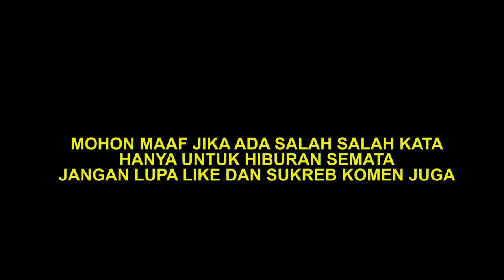LATAH LUCU IBU CANTIK BARIS BERBARIS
megenang masa lalu baris berbaris, bikin ngakakak lucu